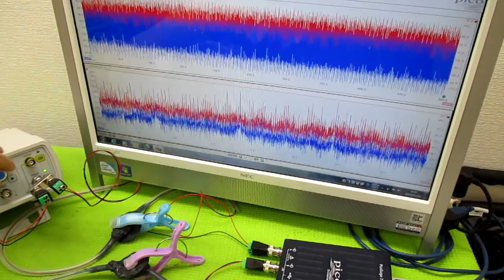メガヘルツの超音波発振制御プローブ製造技術